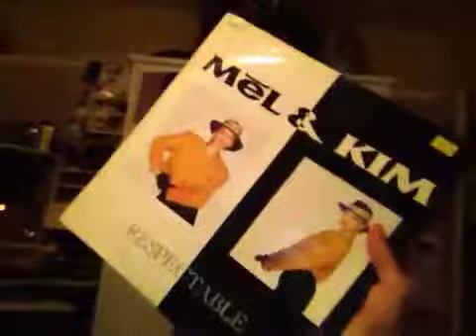A week before fashion week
Talking vintage vinyl's and a quick update with why it's took so long for me to vlog and a question from me to you  before I star fashion week this year